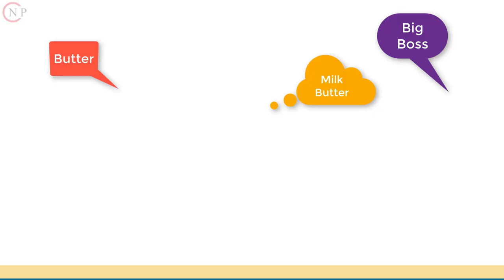How to Avoid Spraying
Cat owners often find themselves frustrated by their feline companions' habit of spraying. While spraying is normal for cats, it can be frustrating to try to stop them from doing it, which can result in unpleasant scents in your house. You may help lessen the chances of your cat spraying by taking a few precautions.

One of the first things you can do to stop your cat from spraying is to get it spayed or neutered. If you want to reduce the likelihood of your cat spraying, you should get him or her spayed or neutered as soon as possible.

Check that your cat is not experiencing any signs of stress or anxiety. A clean litter box and lots of time spent playing with your cat may go a long way toward relieving tension and anxiety. Your cat will feel safer if you give it access to many litter boxes and arrange them in calm, out-of-the-way areas of the house.

When everything else fails, try using pheromone sprays or diffusers to make your house feel more peaceful. The usage of pheromone sprays or diffusers is not limited to feline companions; in fact, they may help alleviate the stress and anxiety of any pet.

If you take these precautions, your cat will be less likely to spray inside your house. Taking the effort to have your cat spayed or neutered, lowering stress and anxiety, and utilizing pheromone sprays or diffusers can go a long way toward eliminating spraying, though it can't be guaranteed.